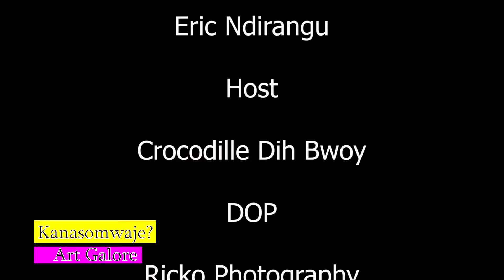Simor music - vinoma Interview with Kanasomwa aje art galore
On this date we were jamming and our friends come to our rehearsal session to know more about us.

kanasomwa aje, team really had a good time.

Vocalist ; Simor Muaic
key; Etemesi Mos
Drum; Benja
Keys 2; Lens
Solo; Mulwa
Percussion ; Andy

Supporter
Brain
Otiato Jackson
Ys 28th

Team Kanasomwa Aje
1. Erick vodeographer
2.Crocodile The boy

we support creatives to be their best i their field.